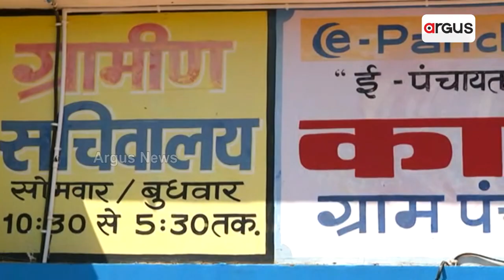YouTube Village Is Becoming Popular For Making Music Video